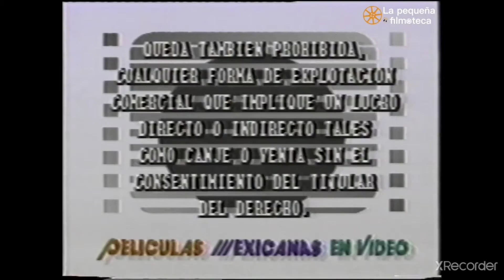VHS Companies from the 80's #1283 PELICULAS EXICANAS EN VIDEO